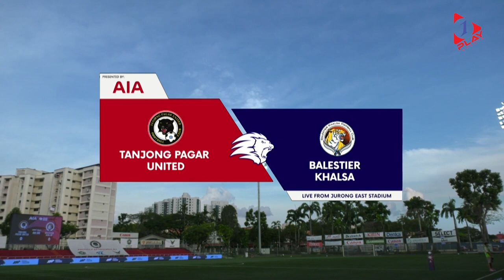Don’t miss out on the exciting highlights of Week 11 with Farrah Nair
Welcome back fans to the AIA Singapore Premier League Match Week 11 roundup on the SPL Show! It’s the final four games before heading into the international break, so be sure not to miss out on any of the matches!

Catch the LIVE stream this Wednesday, 02 Jul at 7:45pm
Geylang International vs Balestier Khalsa

Thursday, 03 Jul at 5:30pm
Albirex Niigata vs Lion City Sailors

Friday, 04 Jul at 5:30pm
Hougang United vs Tanjong Pagar United

Audio Tracks:
Sport Racing Rock by Infraction
Sport Car Rock by Infraction
Rock Power by RocknStock
Powerful Rock by RocknStock
Go Get It by MorningLightMusic
Sport Competition by audiomarket
Energy Rock by AShamaluevMusic

-- EVERYTHING BELOW IS FOR SEO AND CAN BE IGNORED OR REVIEWED FOR INTEREST —
where can I find Singapore Premier league?
where can I find Singapore Premier league table?
where can I find SLP show?
find all the updates on for SPL league
Singapore Premier league highlights
where can i watch singapore premier league videos
watch singapore premier league
SPL Show
SPL football live
SPL football  2021